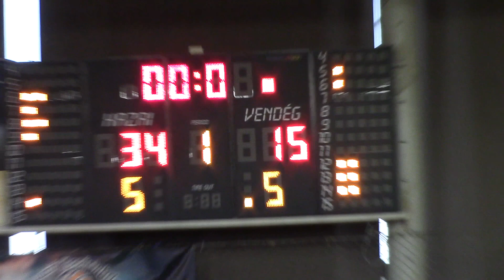OFIV. Zsíros Akadémia Kőbánya/A - Vásárhelyi Kobrák I. negyed 2018 04 10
OFIV. ZSAK/A -  Vásárhelyi Kobrák 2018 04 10